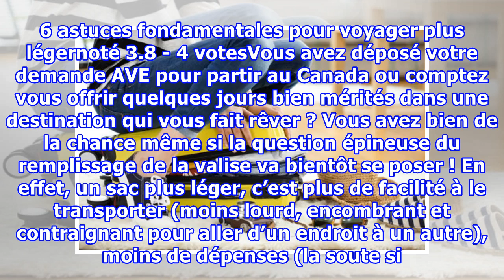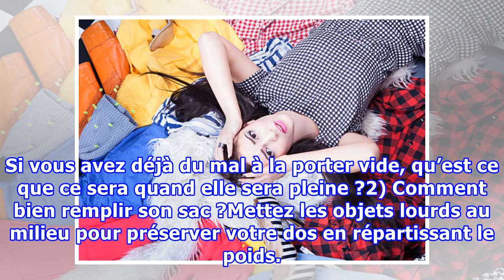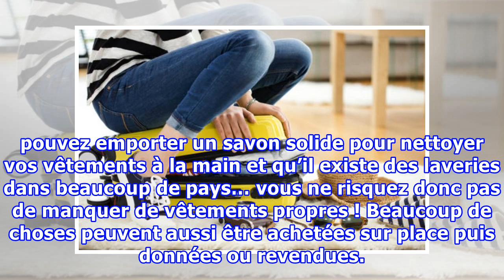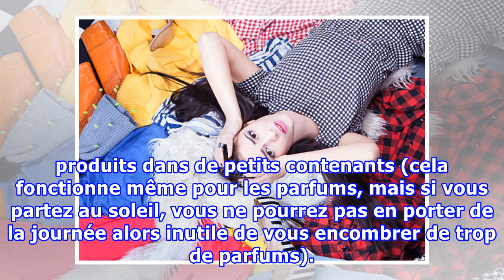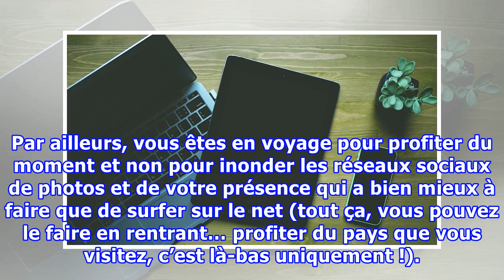6 astuces fondamentales pour voyager plus léger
6 astuces fondamentales pour voyager plus léger
6 astuces fondamentales pour voyager plus légernoté 3.8 - 4 votesVous avez déposé votre demande AVE pour partir au Canada ou comptez vous offrir quelques jours bien mérités dans une destination qui vous fait rêver ? Vous avez bien de la chance même si la question épineuse du remplissage de la valise...